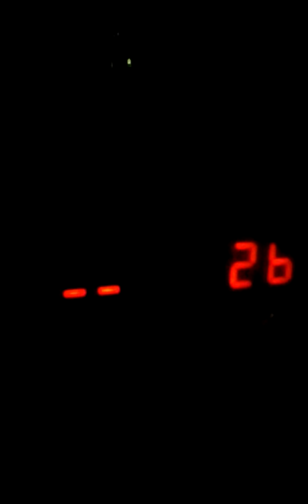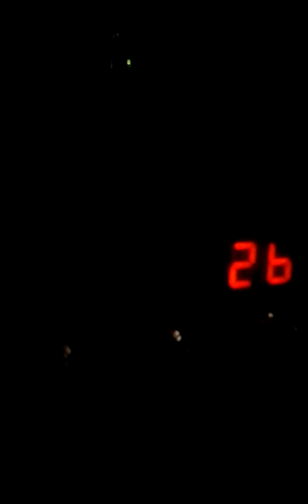TGIF.#5. _20150814_110451.mp4